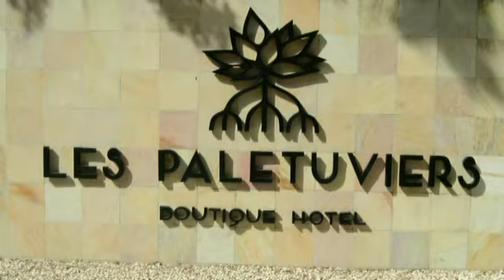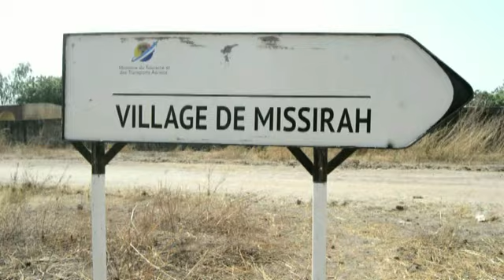Découvrez le Champion L 200 de Missirah avec l'honorable Dépité Pape Seydou dianko deToubacouta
Thior Production tv REPORTER PHOTO et CAMÉRA 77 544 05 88#papeseydoudianko#toubacouta#missirah